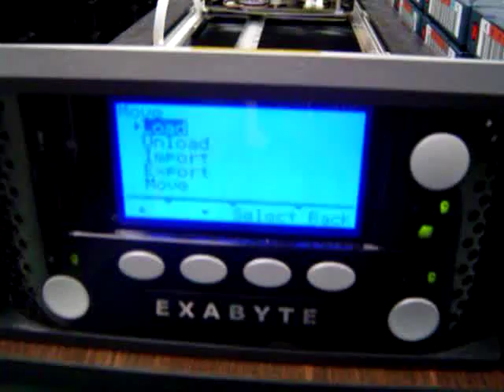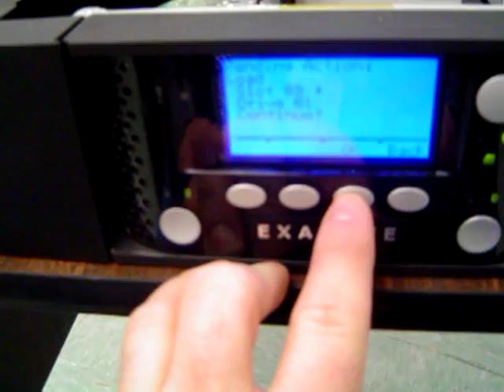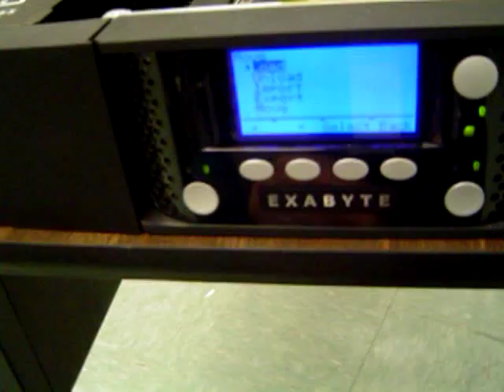Tandberg Exabyte Magnum 224 Robotic Tape Library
Here is a Tandberg Exabyte 224 with the cover removed. I've had to do some diagnostic work on this unit, so I decided to film the automated tape selector while testing it. When a 24-tape magazine is loaded into the unit, the tape transporter first scans each tape slot to determine if a tape is present; if there is, it scans the barcode to identify the tape. Once the library is "inventoried," it will then select the tape needed for the backup (determined by the backup software), removes the tape from the magazine, and slides it into the IBM full-height Ultrium tape drive located in the rear of the unit.